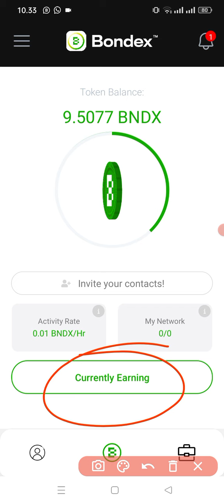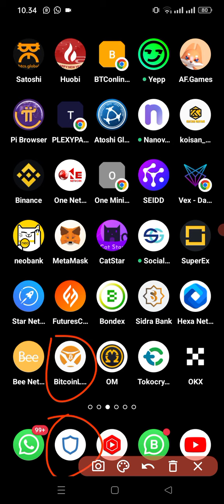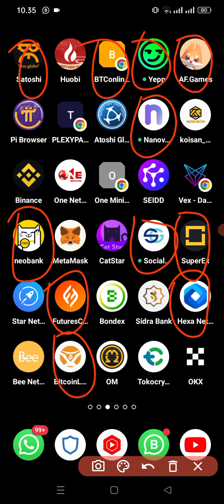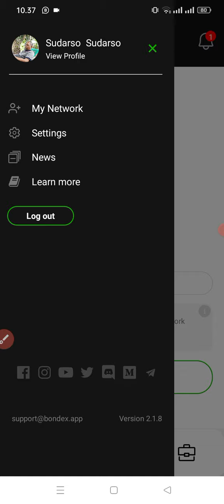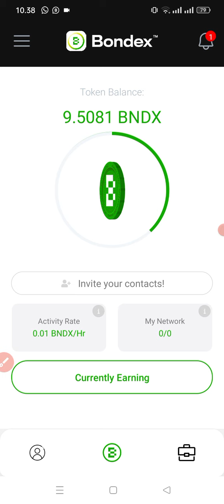BURUAN DAFTAR BONDEX, mumpung masih ada kesempatan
link pendaftaran BONDEX

Link pendaftaran OMEGA

link pendaftaran mining airdrop Core

link pendaftaran AF GAMES